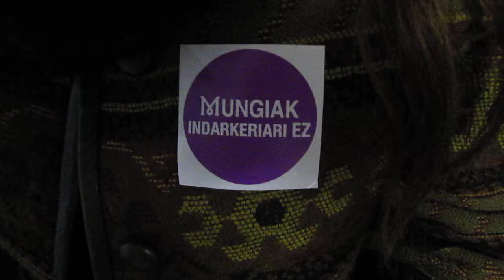"Gustatzen zaidana" MUNGIAN BELDUR BARIK! Saritua 2013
Maider Garai Ortuzar, Zaloa Ugalde Ugalde, Sara Azaouyat eta Marta Landa Sanseverianoren lana